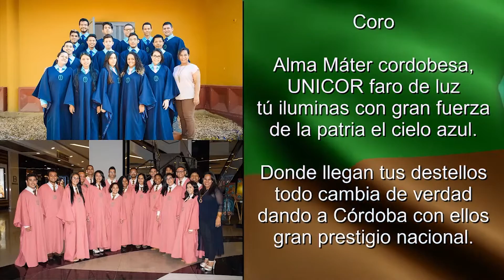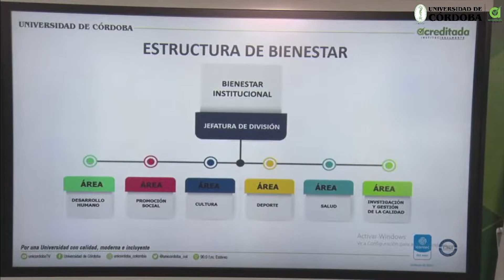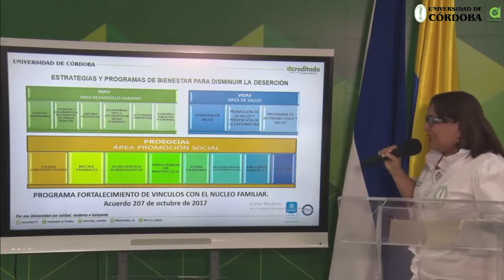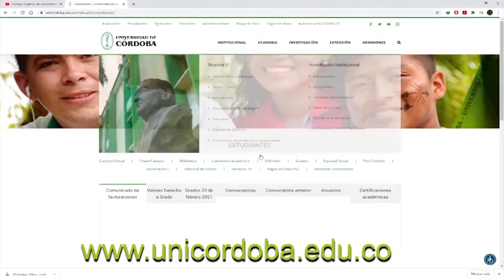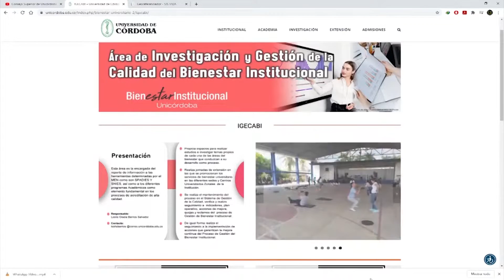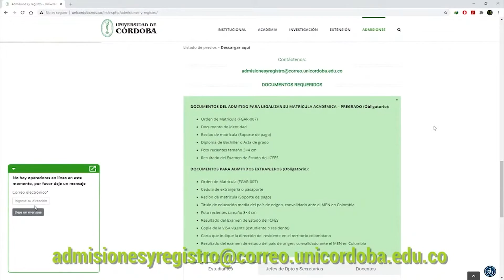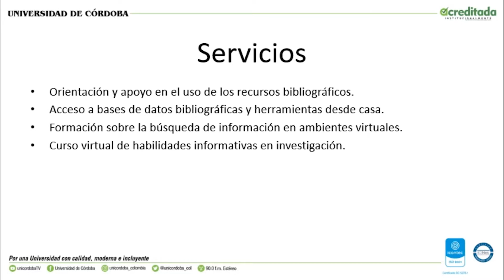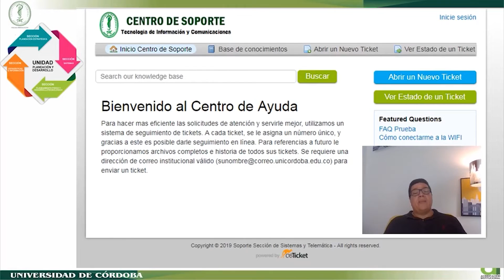Inducción estudiantes de la Universidad de Córdoba 2021-1